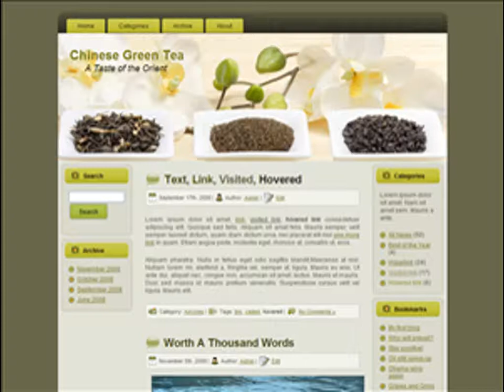WordPress Theme - Green Tea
A Wordpress theme, all required files are included. All you need to do is to upload the theme to your Wordpress application and you're ready to go!